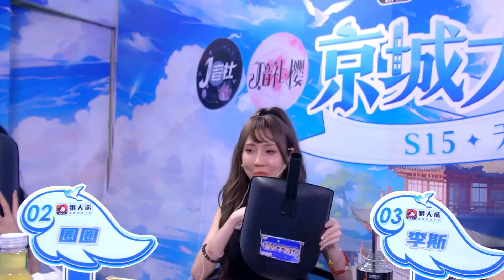【JY京城大师赛】20240815 || S15天空之城第四期 DAY3 【正赛】第一局 预女猎禁混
我還在，你呢？